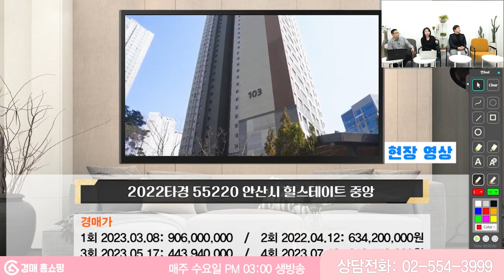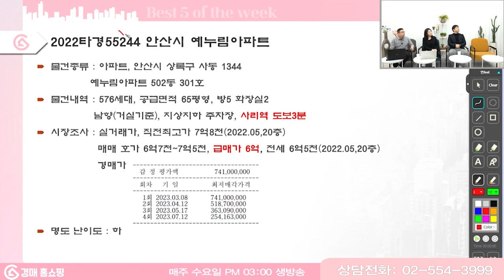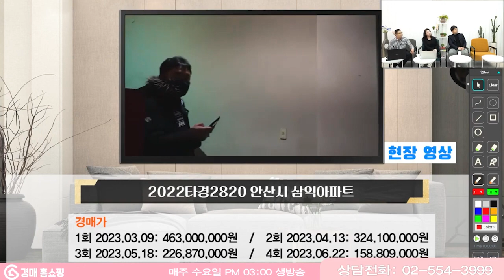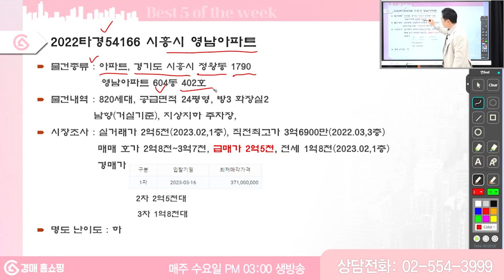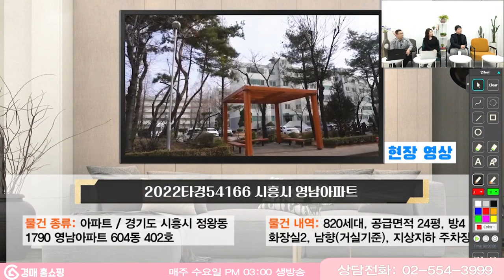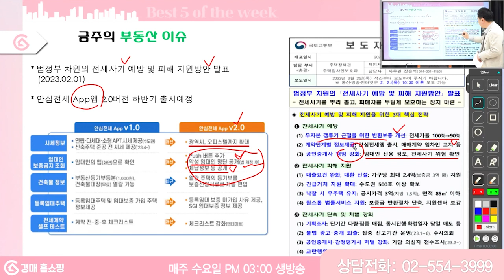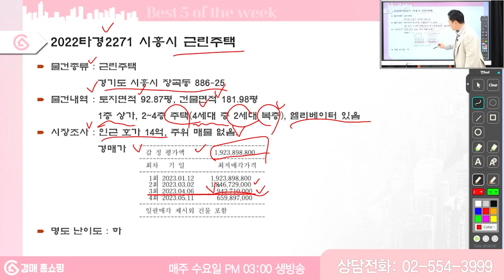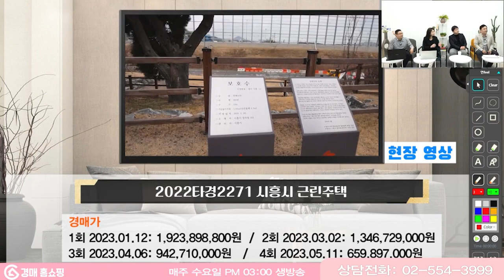안산, 시흥 아파트경매 / 부동산상식, 이슈 / 9억4천 근린주택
경매홍쇼핑은 국내 최초로 경매를 홈쇼핑으로 추천하는 채널입니다. 국내 최고의 전문가들이 임장한 영상과 시장분석, 상권분석을 통해 경매 입문자, 주부, 회사원, 자영업자, 소액투자자 등 다양한 분야의 종사자에게 안전하고 수익 가능한 물건을 매칭해주는 것을 목적으로 합니다.

이외 임장과 입찰, 명도까지 각 분야의 전문가에게 직접 의뢰할 수 있도록
매칭해 드립니다.

앞으로 보다 많은 물건을 영상으로 분석하며 추천 드리겠습니다.

직접 입찰하시는 분들께도 도움이 될 것이며 경매를 모르는 분들께도 안전한 경매투자의 매칭서비스를 만들어 나가겠습니다.

더 자세한 문의는, 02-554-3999 문의주시면 자세히  상담해 드리겠습니다.
(*문의시간 오전10시~오후 4시)

경매 물건에 관계없이 임장대행은 50만원입니다. 직접 임장하시는 비용보다 더 저렴하고 정확한 정보를 약속 드립니다.
그 외 입찰대행매칭, 인도명령 밎 명도소송 매칭은 매칭업체의 국내최저비용으로 매칭드릴 것을 약속드립니다.
앞으로 매주 수요일 오후 3시에 찾아뵙겠습니다.

00:00 시작
01:38 안산시 단원구 고잔동 힐스테이트중앙
07:04 안산시 상록구 사동 안산고잔7차 푸르지오
13:36 안산시 상록구 사동 예누림아파트
21:06 안산시 단원구 신길동 삼익아파트
27:07 경기도 시흥시 정왕동 영남아파트
33:29 부동산 상식
35:34 부동산 이슈
37:13 보너스 물건, 경기도 시흥시 장곡동 근린주택
42:44 마무리